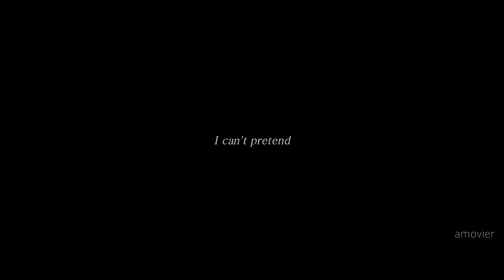Jae Ho ✘ Hyun Soo || Can't pretend [ The Merciless ]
Their relationship throughout the film was so intense, really love that. Enjoy watching!
➤Movie: «The Merciless»
➤Song: Tom Odell – Can’t pretend